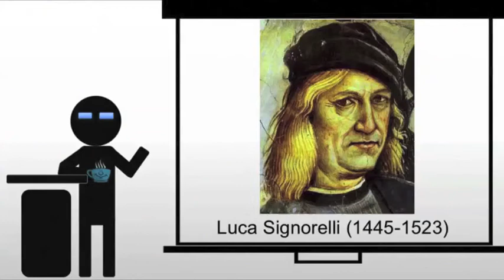Signorelli Damned Cast into Hell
A brief exploration of Signorelli's Damned Cast into Hell